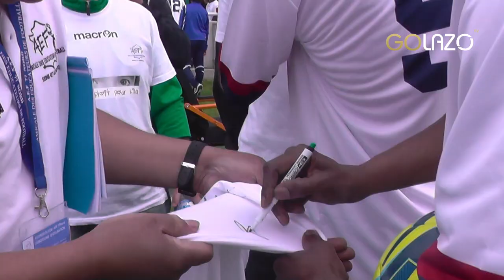Antoine Kombouaré "Vincent Guérin je pouvais pas le piffrer Inside les anciens du PSG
Golazo tv s'invite dans le vestiaire des anciens du PSG
Antoine Kombouaré "Vincent Guérin je ne pouvais pas le piffrer"